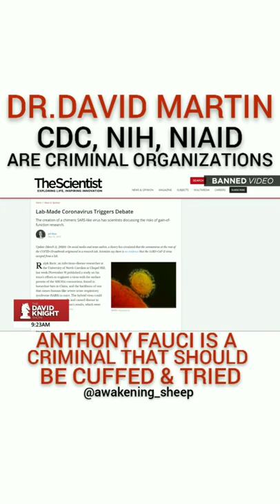Dr. David Martin, PhD discusses the criminal violations of Fauci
Money through shell corporations to fund banned research, corruption, predatory pricing, anti-trust violations — Fauci could easily be led away in handcuffs if AG Barr wished.